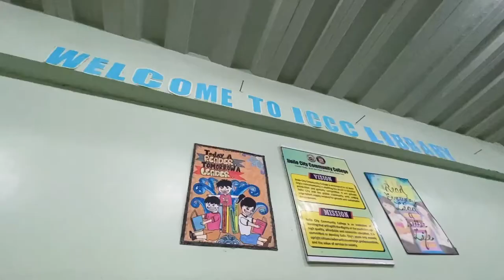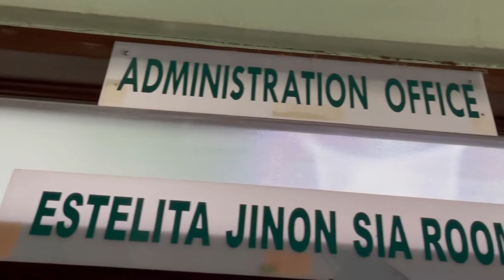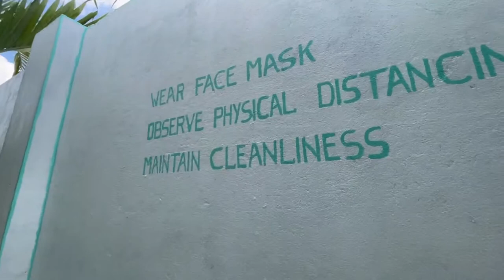Iloilo City Community College-VTour